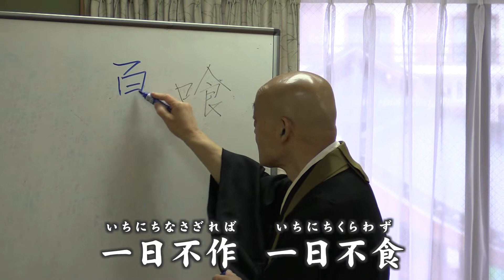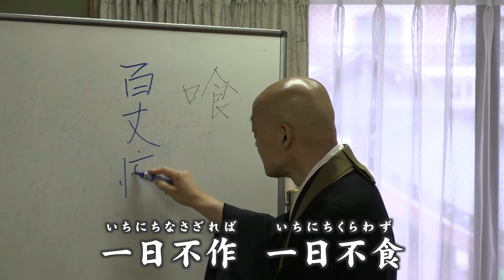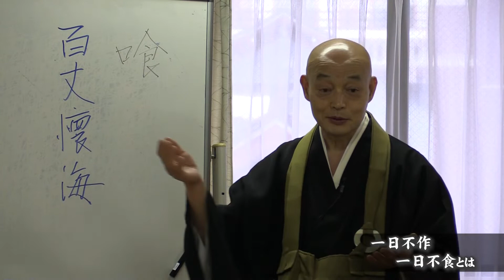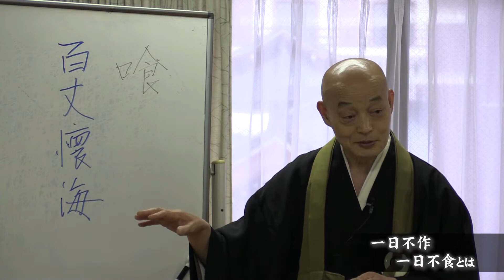「心に沁みる禅の話～臨済宗・山川宗玄老師が語る～」‹第12回›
当時、臨済宗妙心寺派正眼寺（岐阜県美濃加茂市）と清大寺（福井県勝山市）の住職だった山川宗玄老師（令和6年4月～妙心寺派管長）が、実話に基づいたエピソードをコンパクトに語ります。
禅語「一日不作（いちにちなさざれば）一日不食（いちにちくらわず）」の真の意味を説く。